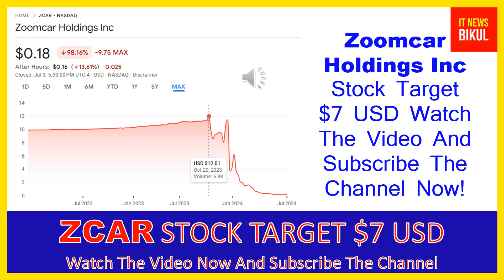ZCAR Stock - Zoomcar Holdings Inc Stock Breaking News Today | ZCAR Stock Price Prediction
ZCAR Stock - Zoomcar Holdings Inc Stock Breaking News Today | ZCAR Stock Price Prediction | ZCAR Stock Target